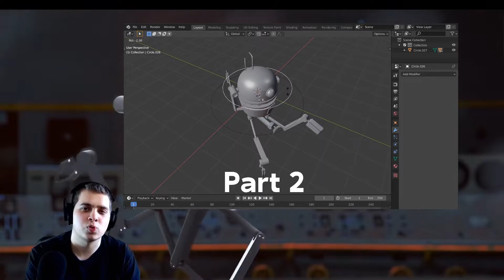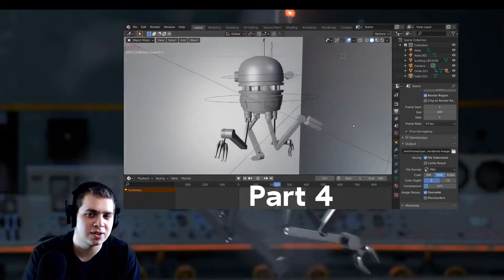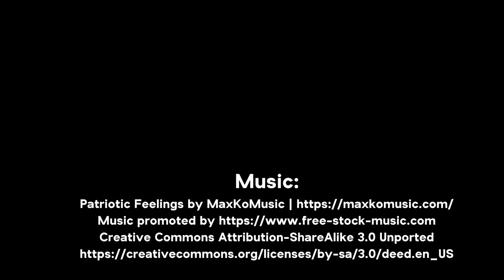Sci-Fi Robot Drone Creation in Blender Eevee (Complete Tutorial Series)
In this 4 part Blender tutorial series, we will create this Sci-Fi Robot Drone in Blender Eevee.
This tutorial series is split up into four parts. In part 1, we will be modelling the robots head and body. In part 2, we will be modelling the robot legs and rigging the character. In part 3, we will be adding materials and texture painting. In part 4, we will be animating the robot, setting up the scene, and rendering the final animation.